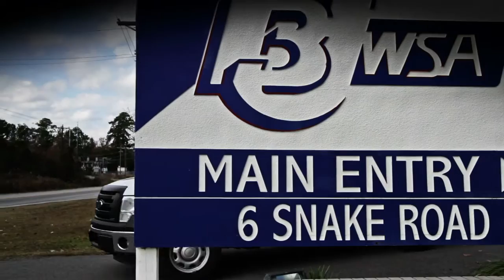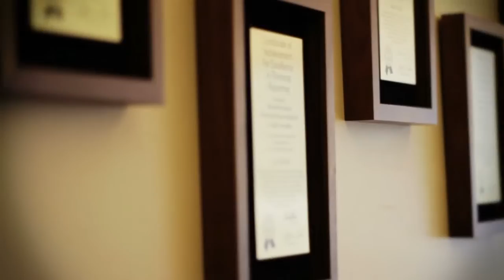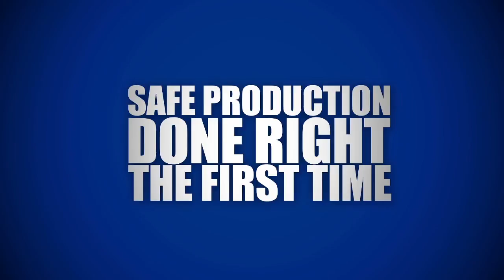BJWSA: Safe Production, Done Right, the First Time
BJWSA is committed to safe production, done right, the First time.